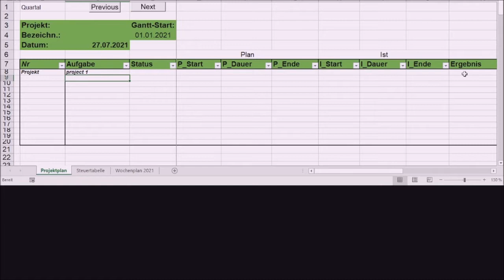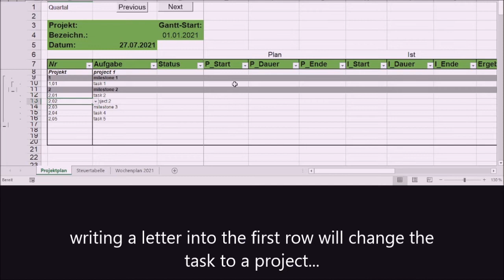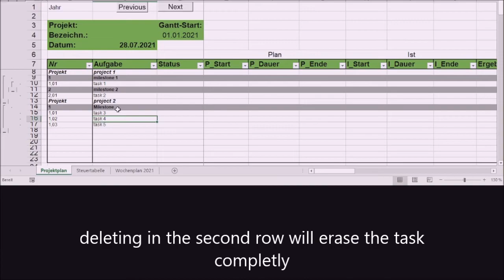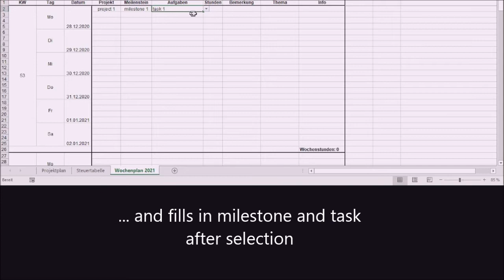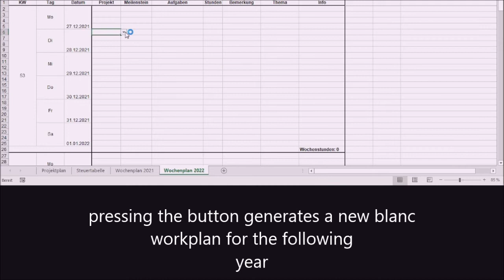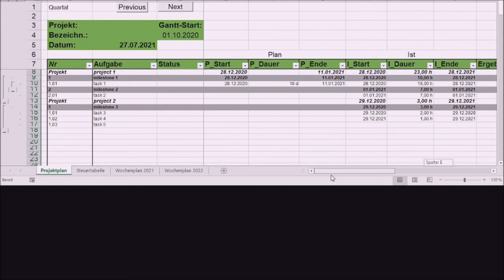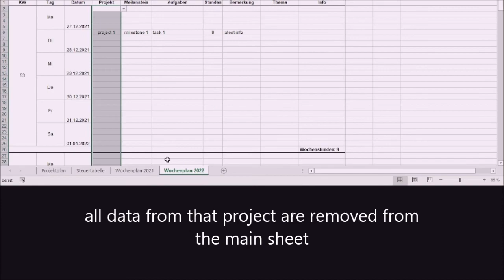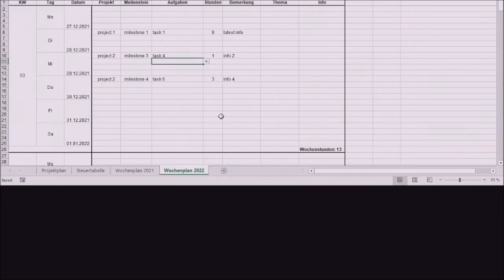Excel VBA Solution: Showcase project management dashboard with gantt chart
Hey,
I was searching for a excel-based projectplan to visualize my hobbies and works, but I didn´t find one that fit´s with my opinions. So I decided to develop one myself.

This is a showcase of my Excel-based projectplan. By now, it includes the projectplan itself, a workplan and a gantt-chart. Some features like import/export are included aswell, maybe i´ll expand this sheet with some more features later on. It´s not full developed atm, it´s still buggy, but for a first review it´s good enough

Piano Tutorials Plus